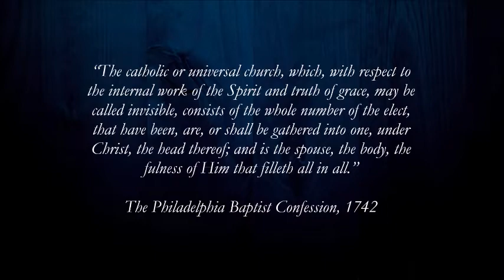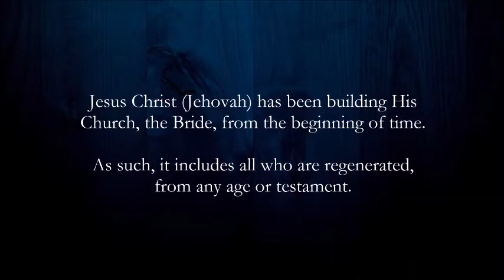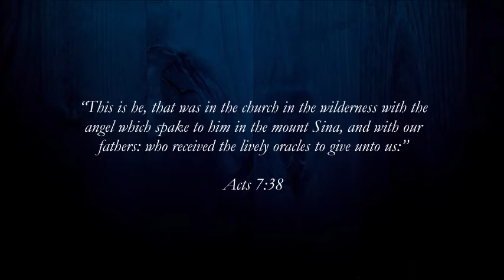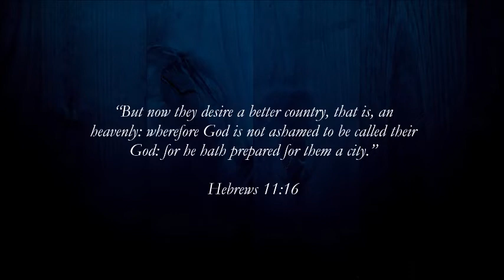Who Is In the Bride?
When did the Bride of Christ begin? And who is included?